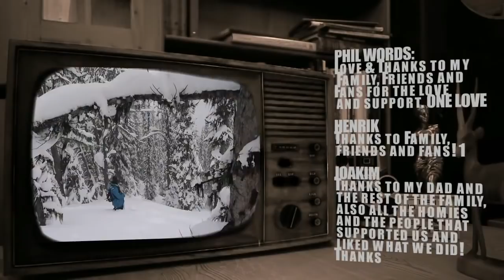Inspired Media || Blackout: The Movie (2011) || Phil Casabon & Henrik Harlaut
Shop for SLVSH, Henrik Harlaut, and Inspired Media Concepts gear at inspiredmvmt.com

Ya'll about to witness the first ever B&E movie, BLACKOUT! Featuring Phil Casabon aka B-Dog and Henrik Harlaut aka E'dollo.

Blackout is first and for most an Hip Hop album from Redman and Method Man. So this movie is based upon this album using the personas of the mc's as our alter ego's. Redman has being b-dog and method man, edollo. This movie is edited upon flow & lyrics... MC's on Skis.

This movie has been made for the most part by Henrik Harlaut and Phil Casabon along side with 2 segments provided by our man b-paowlin aka Paul Bergeron, and our filmier and friend, Prince Roakim aka Joakim Aslund. Brought to you a part by the B&E squad and Inspired Media Concepts. Enjoy.